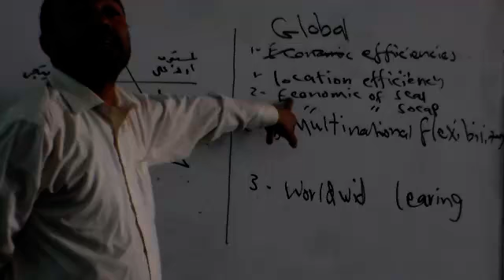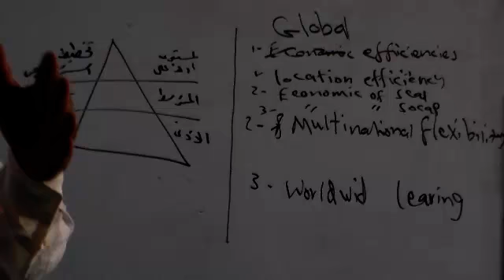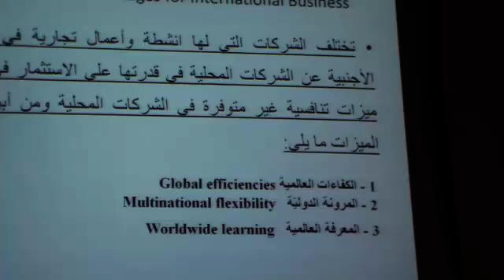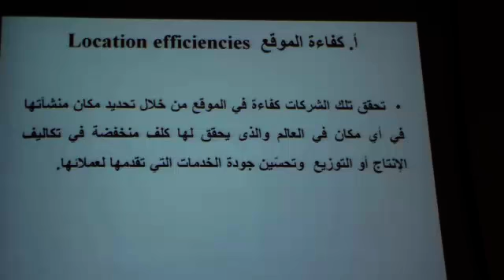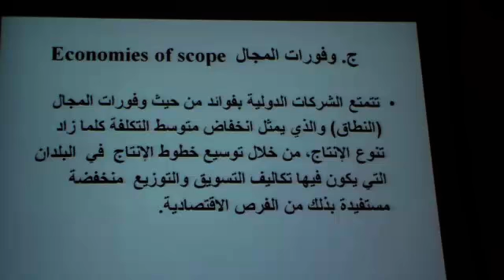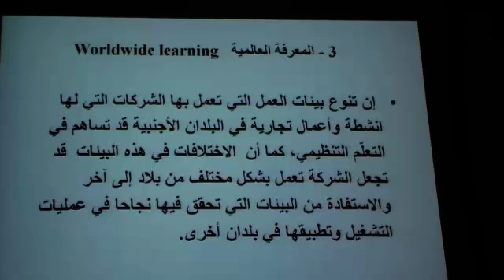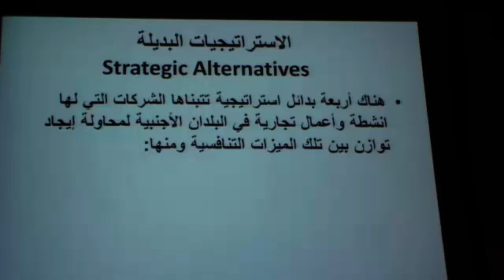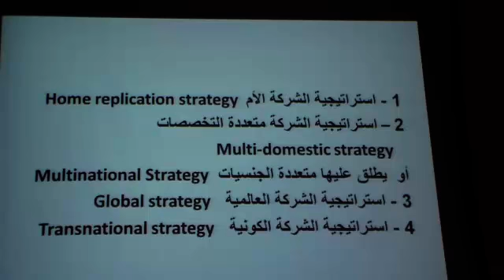IBM Lec5port-2 5